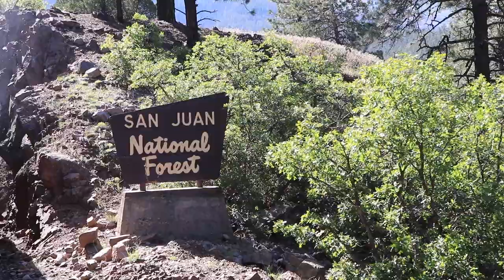Riding The Durango & Silverton Narrow Gauge Railroad With 476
On Monday, June 10, 2019, I rode the Durango & Silverton Narrow Gauge Railroad. Locomotive 476 was the engine chosen to pull our train. 476 put on a great show and the ride was spectacular! What I find amazing is how back in 2015, I went into 476's cab when it was on display not knowing that 4 short years later I would ride behind it. I would never have thought it would have even been restored! Hop on the Silverton Train as it takes us up the Animas Canyon from Durango to Silverton and return!

Filmed & Edited by Mark Turkovich

This film may not be reproduced or redistributed in any manner.